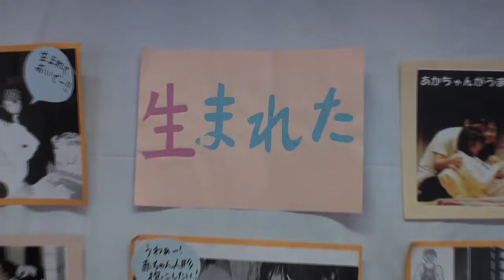第10回ブーケ祭り 日本助産師会.mov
第10回中央区ブーケ祭り　にて
2011年6月24日　東京都中央区ブーケ２１
記録：「まちひとサイト」